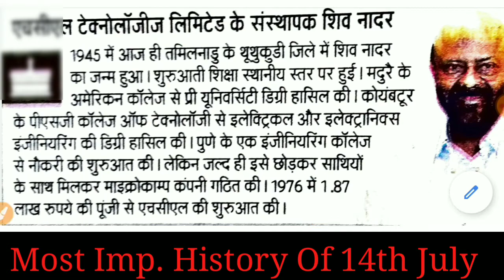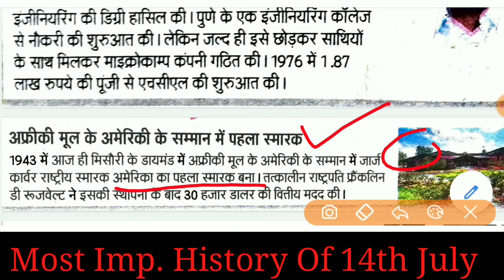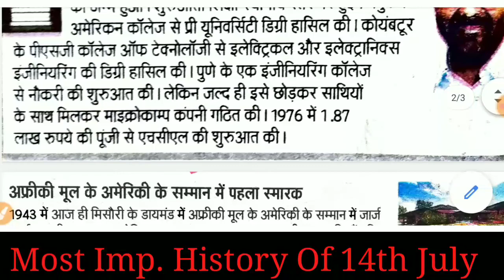आज का दिन 14 जुलाई | History || 14 July Aaj Ka Din | Today History | History Of 14 July Studycoach91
Er. Vinay Kumar Gupta
mausham. of 14 July